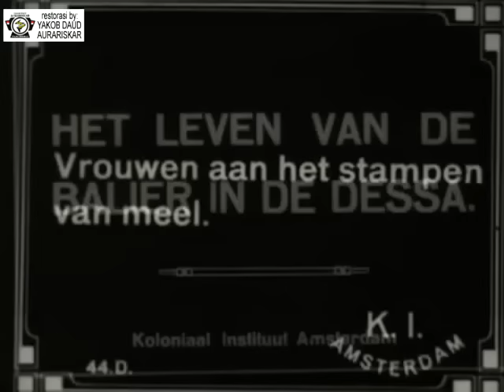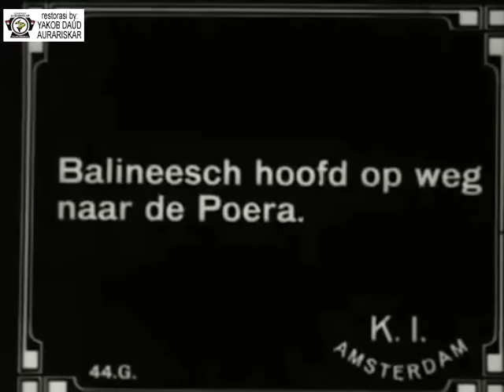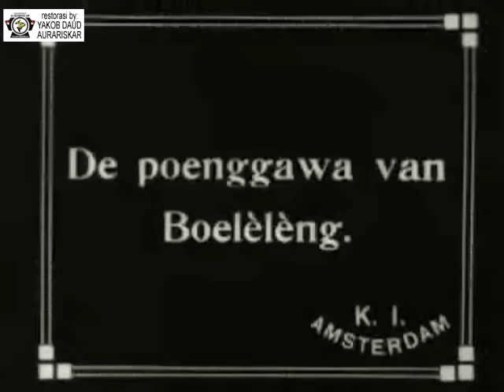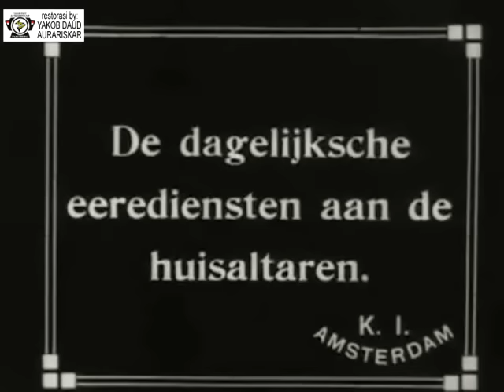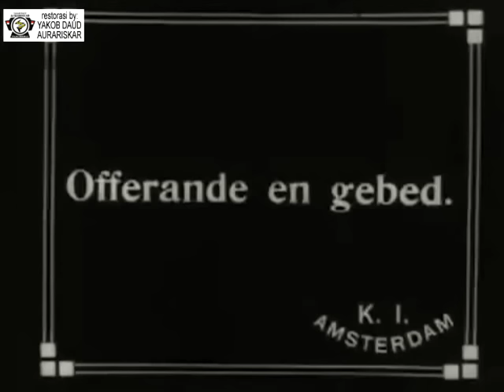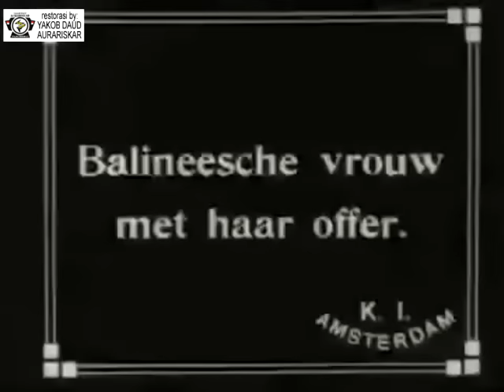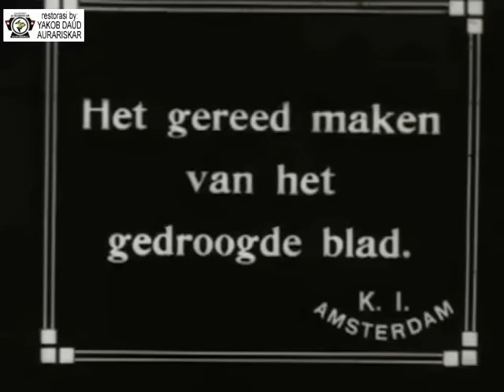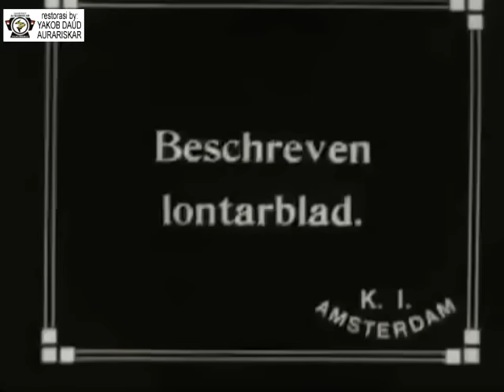Suasana desa di bali 1912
- Buruh harian dan pengorbanan perempuan
- Punggawa candi berjalan.
- Yuridiksi, menulis pada daun lontar, serta ukiran kayu.

Sutradara : J.C. Lamster. Film from the collection of EYE (Amsterdam)

Judul Asli: Het leven van den Balier in de desa
Tahun produksi: 1912
Negara produksi: Belanda
Lokasi produksi: Bali